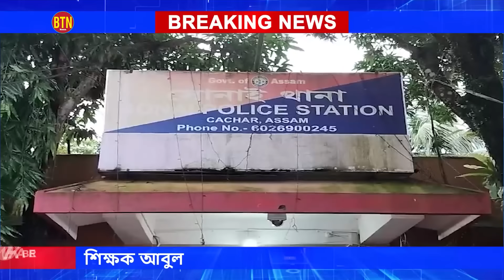News 06-07-2024 | BTN DAILY NEWS